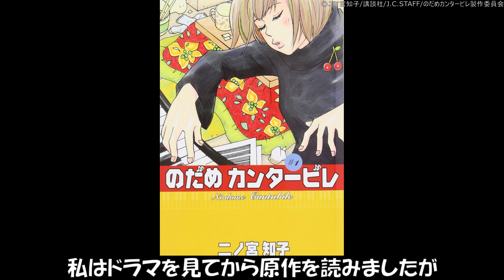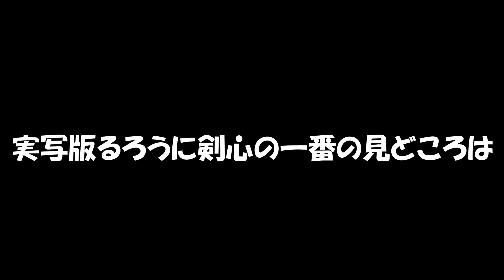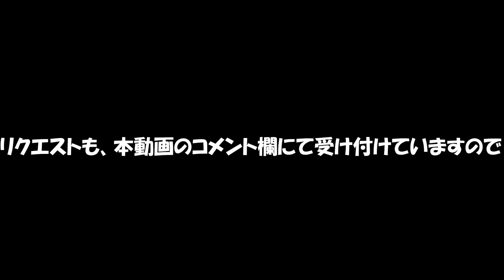最もクオリティが高い実写作品ランキング【実写映画、実写ドラマ】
アニオタが運営する雑学チャンネルへようこそ！

以前本チャネルのコミュニティで募集した
「最もクオリティが高い実写作品」のアンケート結果を基に
ランキングを作成しました！

総投票数1.5万！みなさま沢山の投票＆コメントありがとうございます！

キングダム(©原泰久/集英社/NHK、総合ビジョン、ぴえろ/映画「キングダム」製作委員会)
斉木楠雄のΨ難(©麻生周一/集英社/EGG FIRM×J.C.STAFF/2017 映画「斉木楠雄のΨ難」製作委員会)
闇金ウシジマくん(©真鍋昌平/小学館/映画「闇金ウシジマくん」製作委員会)
カイジ（©福本伸行・講談社／2009「カイジ」製作委員会）
のだめカンタービレ(©二ノ宮知子/講談社/J.C.STAFF/のだめカンタービレ製作委員会)
アイアムアヒーロー(©花沢健吾/小学館/2016 映画「アイアムアヒーロー」製作委員会 )
デスノート(©大場つぐみ 小畑健/集英社/2006「DEATH NOTE」FILM PARTNERS)
テルマエ・ロマエ(©ヤマザキマリ/エンターブレイン/2012「テルマエ・ロマエ」製作委員会)
銀魂(©空知英秋/集英社/サンライズ・バンダイナムコピクチャーズ/GINTAMA the Movie)
るろうに剣心(©和月伸宏/集英社/スタジオぎゃろっぷ、スタジオディーン/「るろうに剣心」制作委員会)